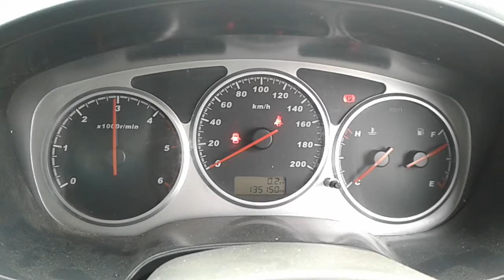DISMANTLING 2012 V200 GREAT WALL D/CAB 2WD 2.0LT T/DIESEL 6 SPD MAN C5572